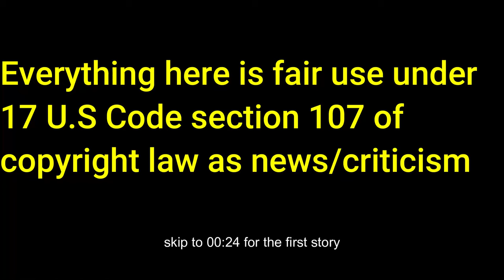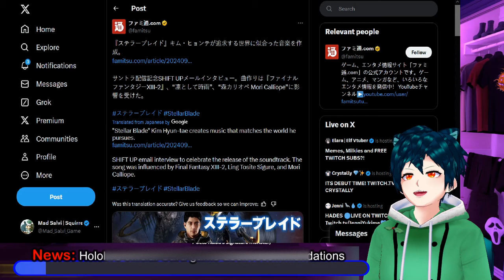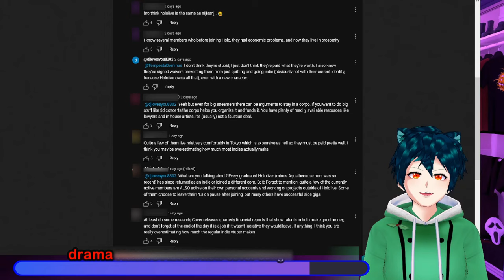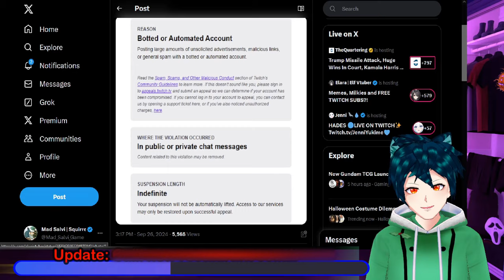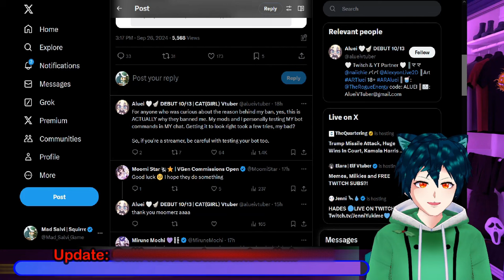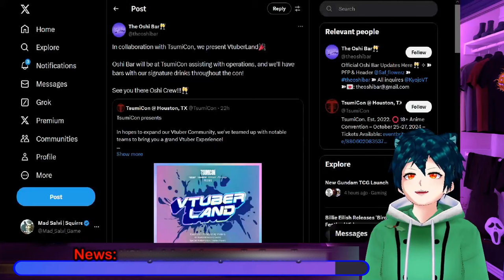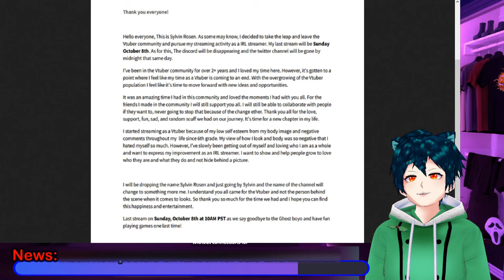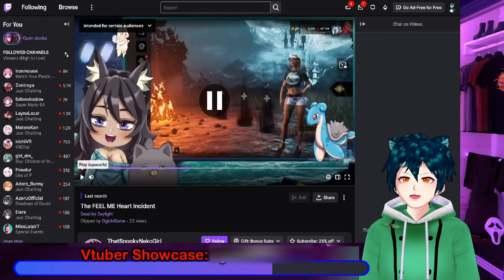Nijisanji Hex PL comeback, hololive pays little? Calli inspired stellar blade composer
Former Nijisanji liver Hex Haywire announced comeback in October.
then, a commenter complains that Hololive does not pay their talents enough.
Calli surprised that Stellar blade composer was inspired by her work for a song
Another very Uber banned for alleged botting by twitch
Tsumicon is having a vtuber and convention for all vtuber fans
Idol ES is going to magwest with some meet and greets planned
Sylvin Rosen is graduating from vtubing

00:00 Intro and Disclaimer
00:24 News: Nijisanji Hex PL comeback
02:18 News:Stellar Blade song creator inspired by Calli from Hololive
03:24 Drama: Twitter complains Hololive talents don't get paid enough
08:34 News: Vtuber Aluei banned from Twitch
11:37 News: Tsumicon Vtuberland convention
13:35 News: IdolES going to Magwest
14:44 News: Sylvin Rosen graduating and going IRL
17:24 Vtuber Showcase: Spooky Neko